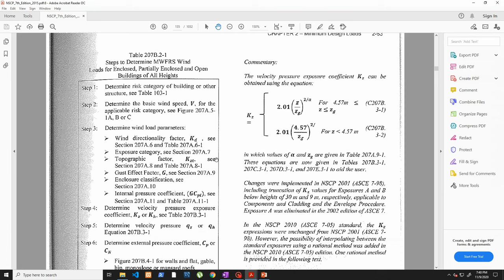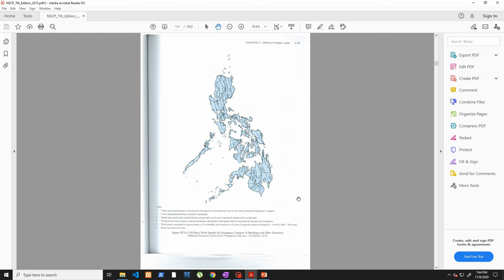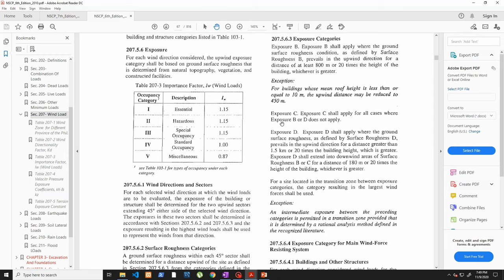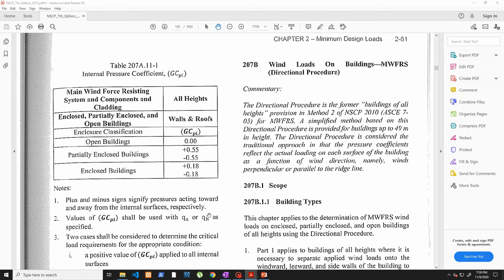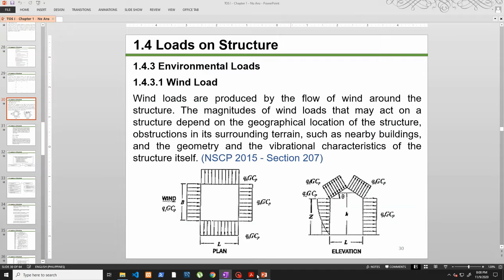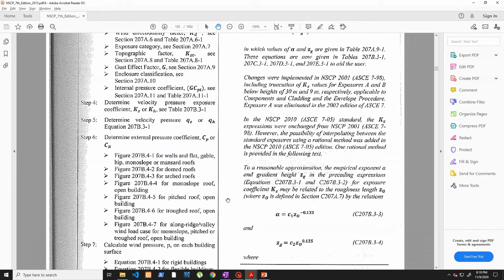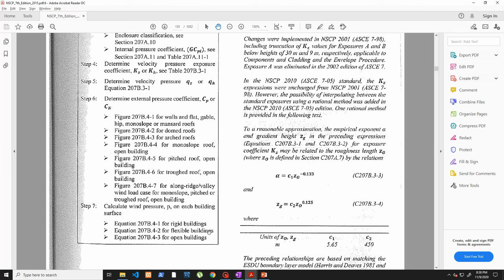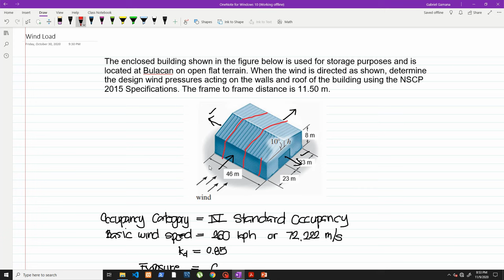03 Wind Load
This video discussed the wind load computations using NSCP 2015.